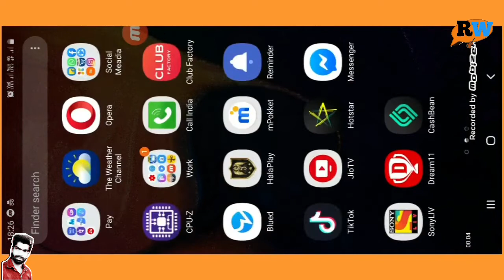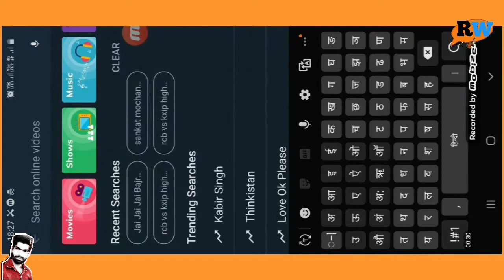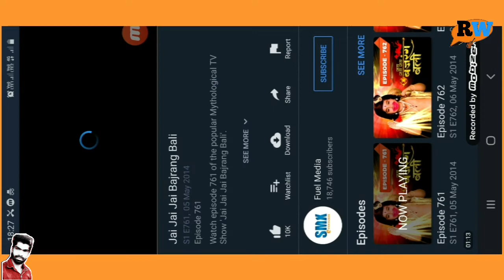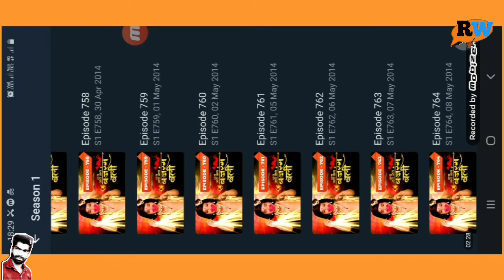JAI JAI BAJRANG BALI HOW TO WATCH FULL EPISODE जय जय बजरंग बली पुराएपिसोड देखे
Namaskar dosto Maine is video me...
Jai jai bajrang bali episode full episode dekhne ke
Bare me bataya hai
Music credits
Track max brohn; humanity of (ncs realese)